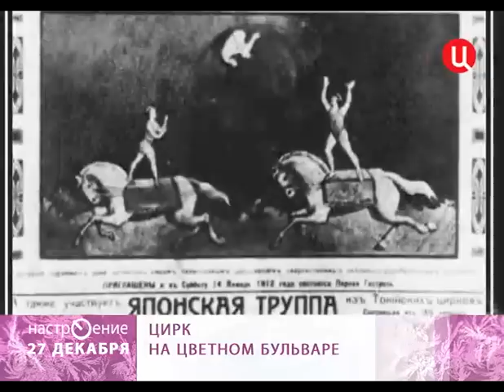Алексей Дедушкин про цирк на цветном бульваре (ТВЦ)